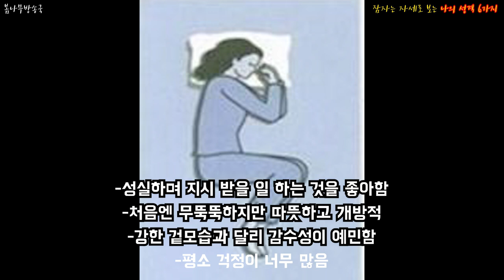잠자는 자세로 보는 나의 성격 6가지 _ 잠자는 자세에 따른 성격,잠자는 자세로 파악하는 성격,잠자는 자세에 따라 성격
당신의 잠자는 유형은?!